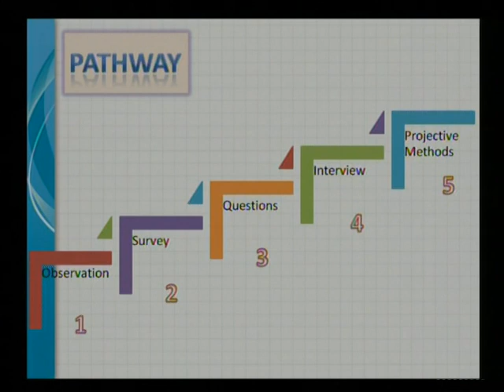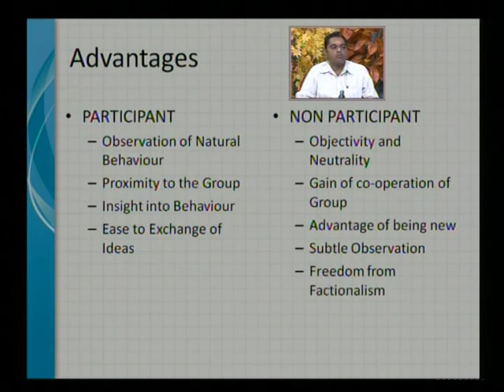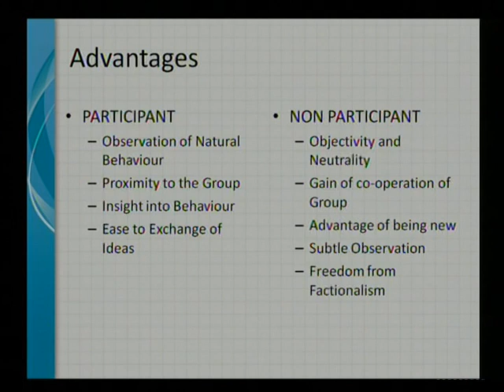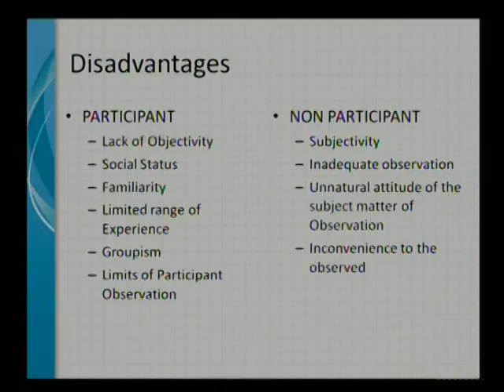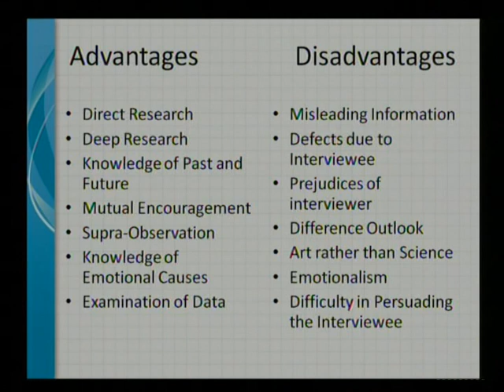Pathway of Research-01